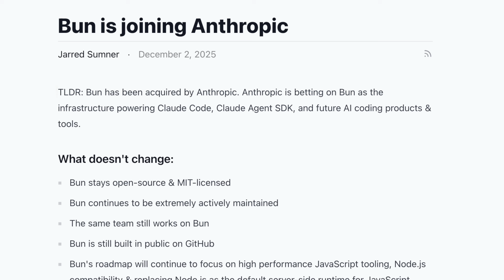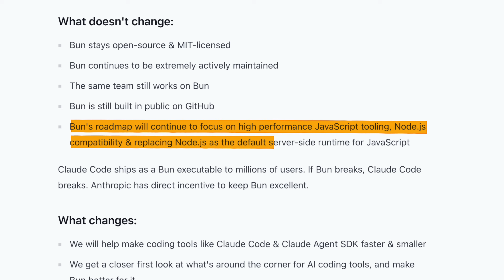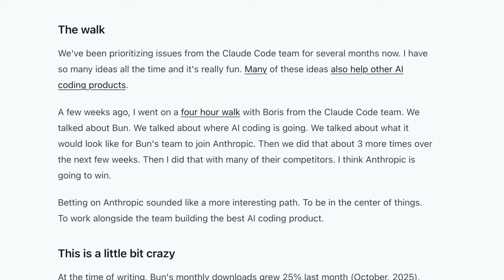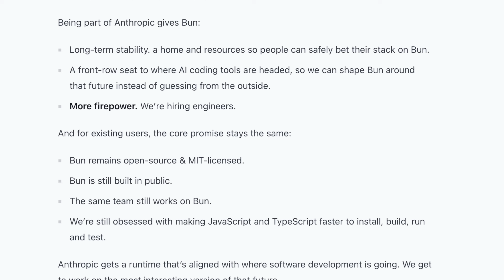Anthropic Just Bought Bun?!?!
Anthropic just bought Bun. Yeah, the Claude guys now own a JavaScript runtime. In this video I break down what the acquisition actually means, what Bun’s team is saying, why Anthropic is betting big on AI-powered coding tools, and whether you should be excited… or nervous.